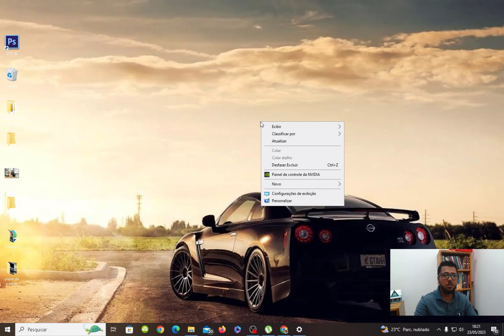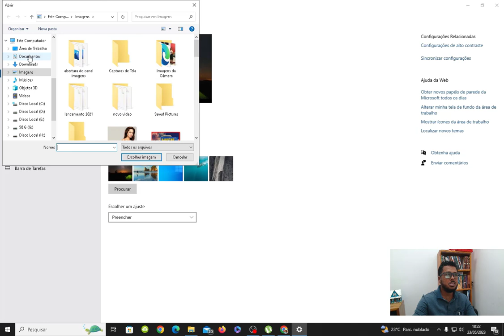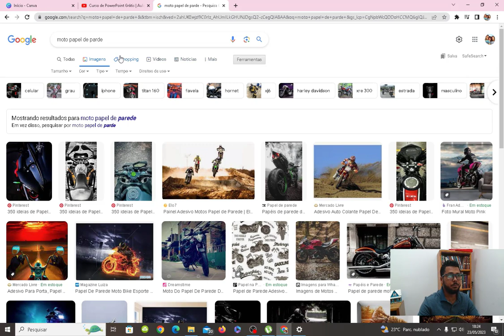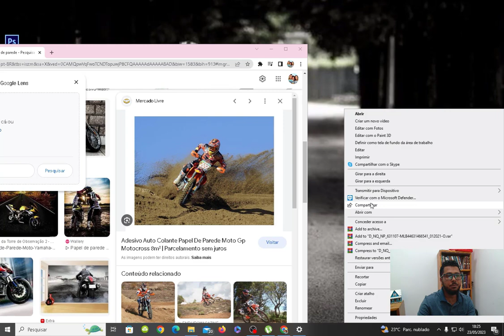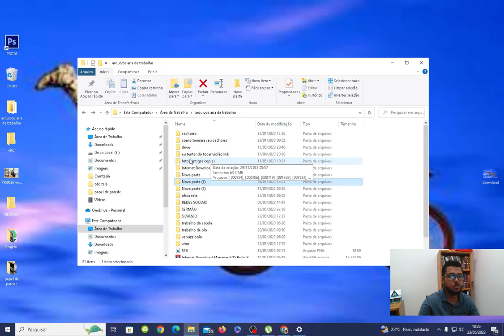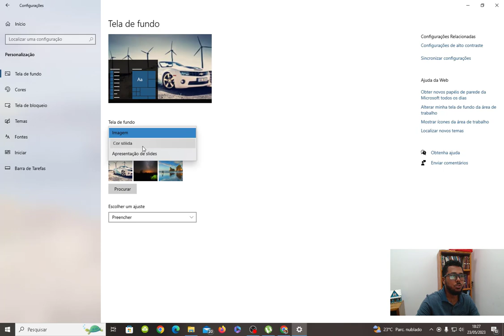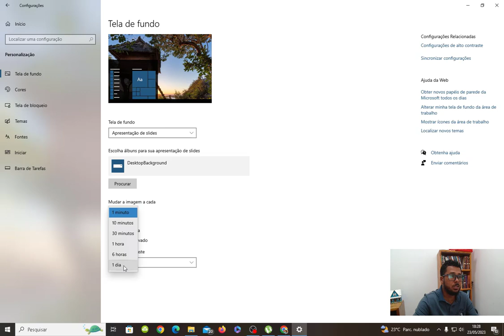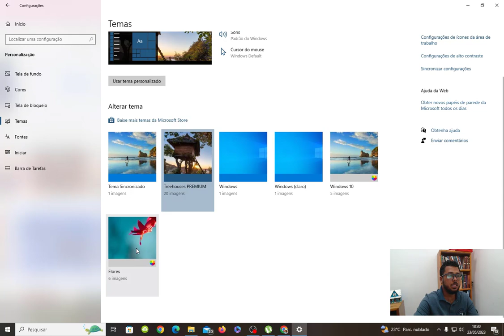como mudar foto de aria de trabalho mudar tela de fundo da aria de trabalho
edição de vídeos existe algumas formas de mudar a tela de fundo da aria de trabalho.
vou te mostrar 3 formas, inclusive como colocar slide de foto na aria de trabalho. você vai poder colocar fotos personalizada na tela de seu monitor.
seja bem vindo no canal descomplicando!